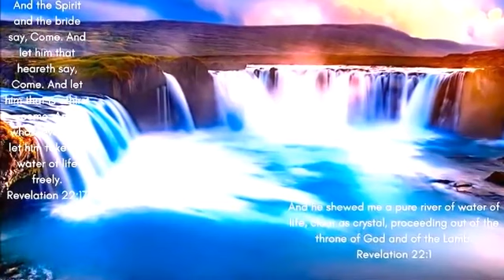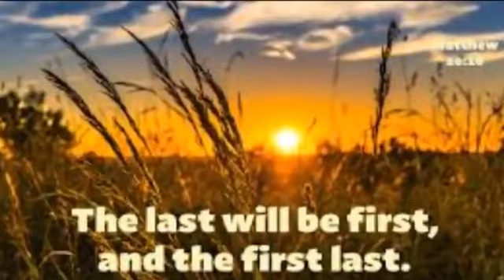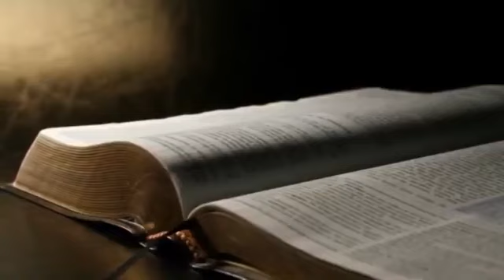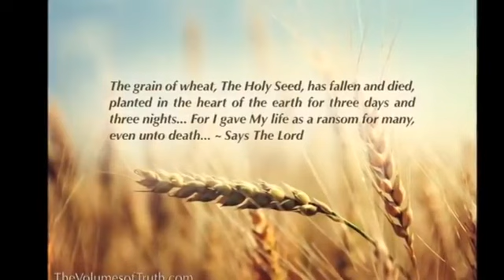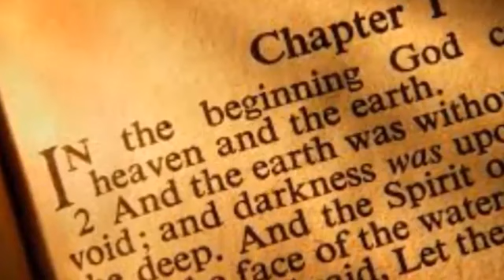DEAD FOR 12 HOURS - TESTIMONY